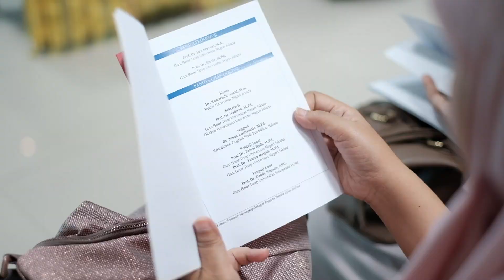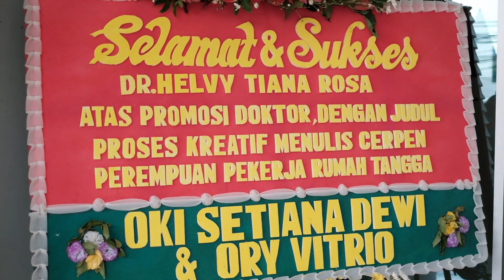Sidang Promosi Doktor Helvy Tiana Rosa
Disertasi berjudul Proses Kreatif Menulis Cerpen Perempuan Pekerja Rumah Tangga mengantar Helvy Tiana Rosa menjadi Doktor di bidang Pendidikan Bahasa, dari Pascasarjana Universitas Negeri Jakarta, dengan predikat sangat memuaskan.

Helvy Tiana Rosa melakukan penelitian kualitatif dengan metode studi kasus di Hongkong dan mewawancarai sejumlah informan untuk memetakan proses kreatif mereka. Ia membandingkan dengan riset lapangan yang dilakukan Doyle (1998) pada lima penulis profesional di Amerika Serikat, mengacu juga pada penelitian Rhodes (1961) mengenai unsur-unsur kreativitas, serta konsep mengenai grit oleh Duckworth (2007).

Helvy menemukan para Pekerja Rumah Tangga asal Indonesia di Hongkong memiliki proses kreatif yang berbeda dalam semua tahapannya dibandingkan para penulis pada umumnya. Secara naluriah mereka beradaptasi, menyesuaikan diri dengan pendidikan yang terbatas dan tekanan pekerjaan serta lingkungan yang terus-menerus. Helvy juga menemukan adanya faktor lain yang memungkinkan mereka bertahan untuk berkarya walaupun berada dalam lingkungan yang tidak ideal untuk hidup layak, apatah lagi untuk terus menulis. Helvy menggunakan hasil riset tentang passion and perseverance ( grit ) untuk menjelaskan bagaimana para tenaga kerja ini gigih berkarya.

Temuan Helvy berupa Model Penulisan Kreatif Pada Pekerja Rumah Tangga, memberi perspektif baru dalam khazanah pendidikan bahasa dan sastra serta membuka babak baru dalam kajian sastra di Indonesia maupun mancanegara. Secara akademis, penelitian ini menjelaskan bagaimana proses kreatif pada orang dengan pendidikan terbatas dan berada dalam tekanan lingkungan terus-menerus di luar kendali mereka ( constant obstruction ) sebagai PRT yang tinggal 24 jam bersama majikan. Secara praktis, penelitian ini juga bisa menjadi dasar untuk mengembangkan pelatihan literasi bagi para calon tenaga kerja Indonesia di luar negeri.

Pengalaman dan pengetahuan sebagai penulis sastra selama lebih dari 30 tahun membantu Helvy merumuskan proses kreatif menulis fiksi, termasuk cerpen, pada kelompok penulis dengan latar belakang yang tidak biasa ini. Inisiatifnya mendirikan dan mengembangkan Forum Lingkar Pena sejak 1997 menyediakan dukungan komunitas bagi lahirnya ribuan penulis, termasuk para TKW ini.

Sidang Dewan Penguji yang terdiri dari enam profesor puas dengan pemaparan dan jawaban Helvy. “Kami menyatakan promovenda lulus dengan predikat sangat memuaskan. Seharusnya bisa lulus dengan cum laude, tetapi sayang masa pendidikan doktoralnya melewati empat tahun,” ujar Pemimpin Sidang Terbuka, Prof. Dr. Ivan Hanafi, M.Pd. didampingi Promotor Prof. Dr. Ilza Mayuni, M.A. dan Ko Promotor Prof. Dr. Emzir., M.Pd. Sambil mengerjakan disertasi S3-nya, Helvy mempublikasikan 15 buku, memproduksi 4 film layar lebar, sambil tetap bertugas sehari-hari sebagai dosen di Fakultas Bahasa dan Seni, Universitas Negeri Jakarta.

Turut hadir mantan Menteri Tenaga Kerja Fahmi Idris, sastrawan Taufiq Ismail, Pemred Republika Irfan Junaedi, Dirut Mizan Group Putut Widjanarko, mantan Dirut Balai Pustaka Zaim Ukhrowi artis sekaligus kandidat doktor Oki Setiana Dewi, novelis Asma Nadia, sutradara Jastis Arimba, aktor Fauzi Baadilah, artis Aquino Umar serta serta para informan penelitian ini yang sekarang tidak lagi menjadi pekerja rumah tangga migran berkat ketrampilan menulis mereka.